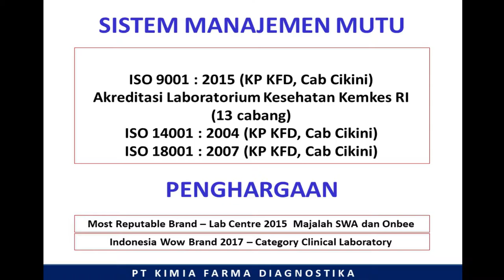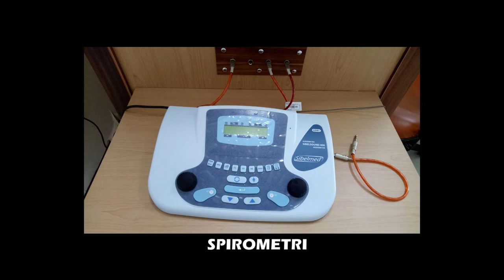Video Profil Lab Kimia Farma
Laboratorium Klinik Kimia Farma telah berkembang pesat menjadi jaringan layanan pemeriksaan kesehatan dalam bidang laboratorium. Telah memiliki 50 cabang yang tersebar di seluruh wilayah di Indonesia.